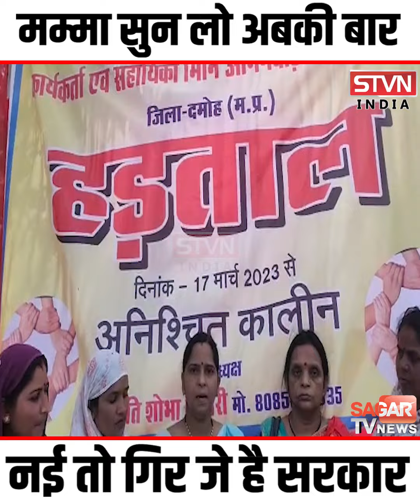मम्मा सुन लो अबकी बार नई तो गिर जे है सरकार,बुन्देली लोकगीत गाकर CM शिवराज को दी चे'ता'व'नी